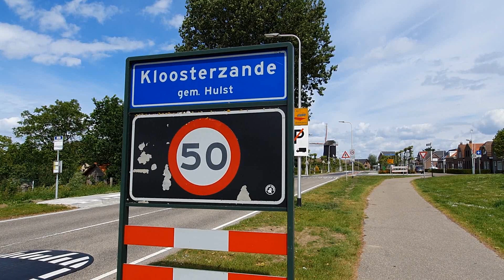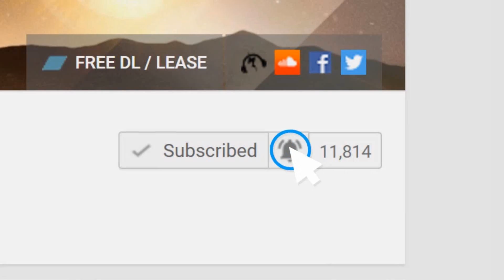Kloosterzande verkeersveiligheid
I bring this road back into the video because this is an example for many cities and towns to reduce the speed of cars. Set such a cycle path and the cars are obliged to drive slowly.
This village in Kloosterzande has solved this perfectly, congratulations!